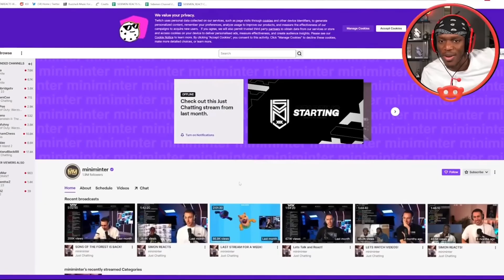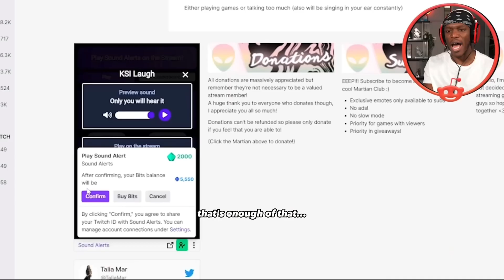KSI's Hilariously Trolling Talia Mar on Twitch🤣👀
In this video JJ uploads a reddit video, and in the reddit video KSI trolls Talia Mar in twitch. The reaction from her is funny and her getting triggered/scared from KSI's  laugh made JJ burst into tears of joy.

ksi, taliamar, jjolatunji, sidemen, voices ksi, ksi meritos video,this or that, sidemen, talia mar twitch,